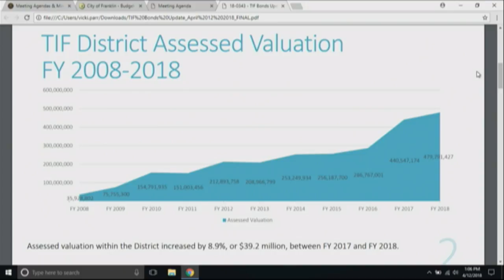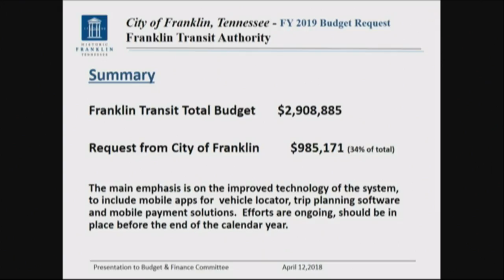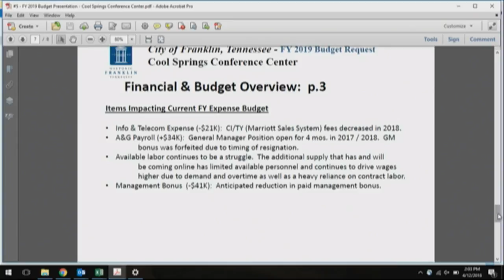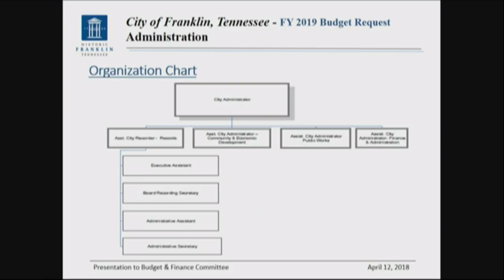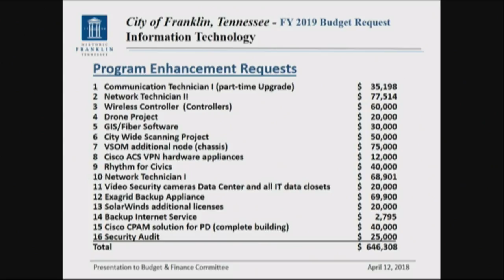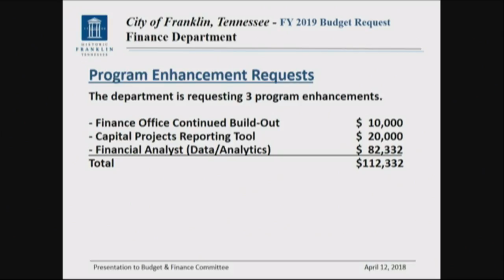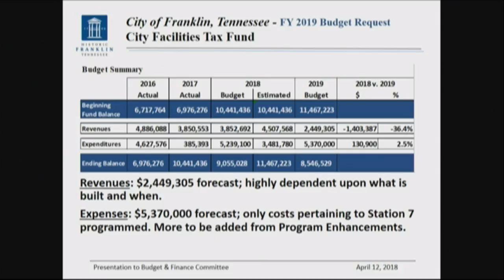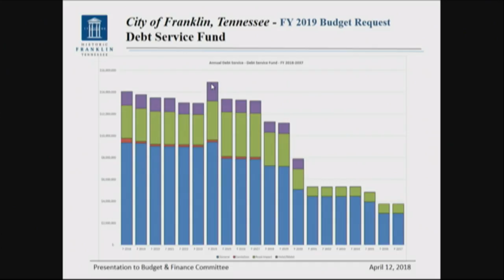City of Franklin, Budget & Finance Committee April 12, 2018